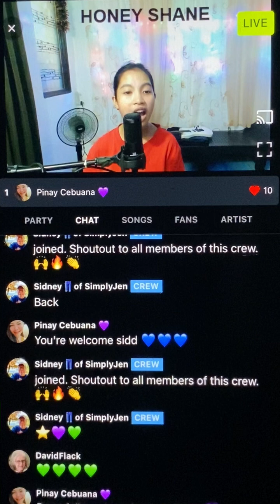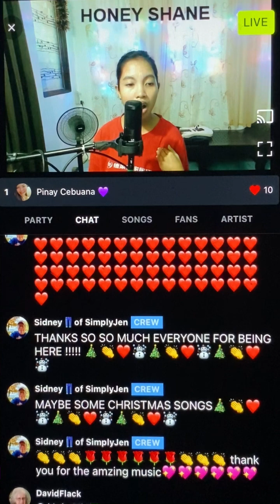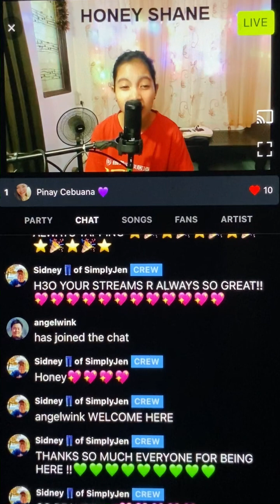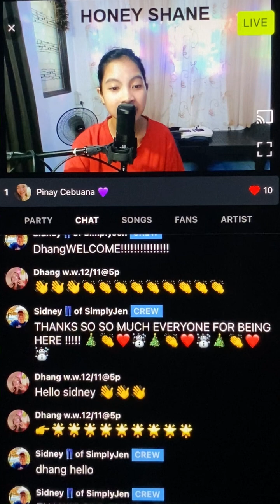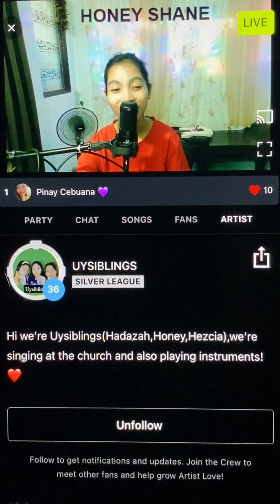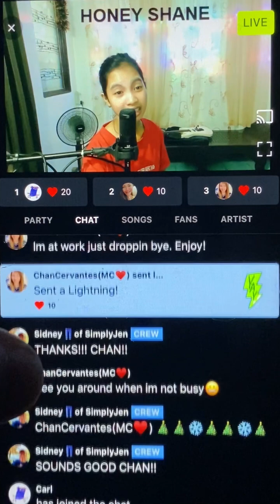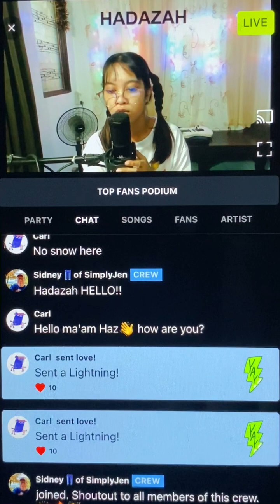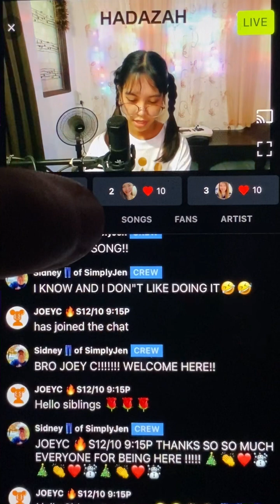UY Siblings 2022 Christmas Stream 🎄🌲